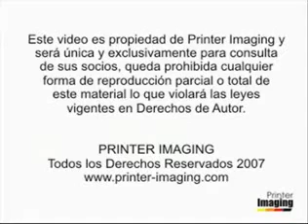HP EX_-_video_instructivo_1era_parte-1